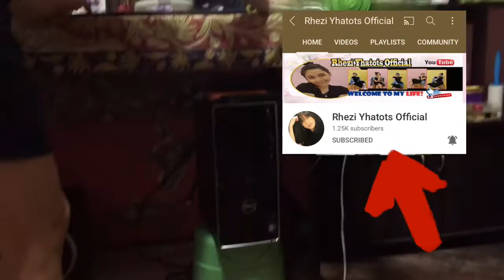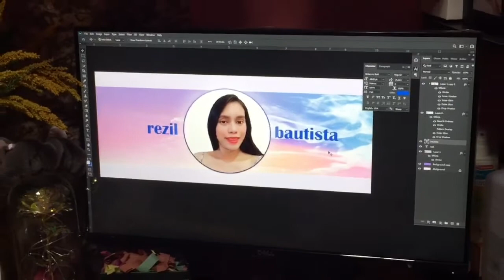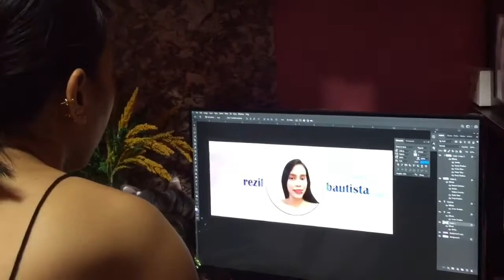How to make youtube BANNER ||Behind the scene || rezil bautista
How to make youtube BANNER ||Behind the scene || rezil bautista @ rhezi yhatots official